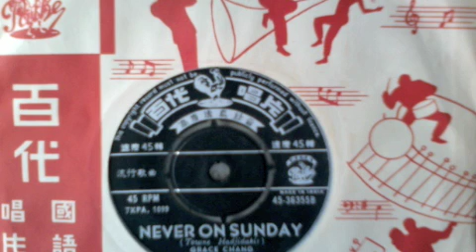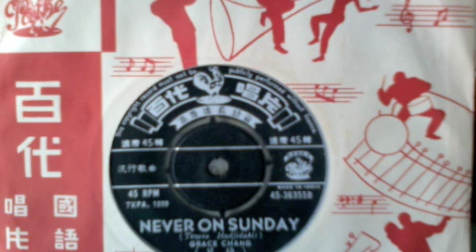Never On Sunday - Don Costa Orchestra 1960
Never On Sunday - Don Costa Instrumental